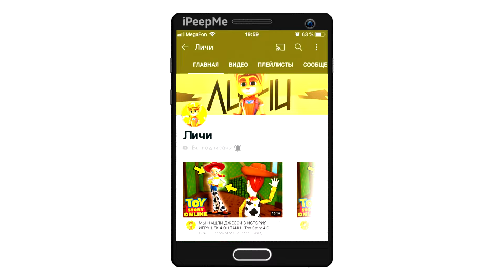😱УВЫ НО ПО ЭТОЙ ПРИЧИНЕ МНЕ ПРИШЛОСЬ ПРОДАТЬ ЭТИ МАШИНЫ В ONESTATE!